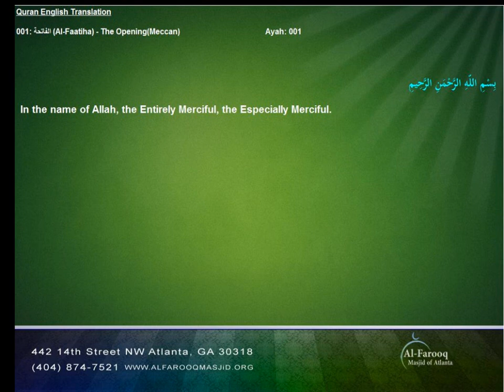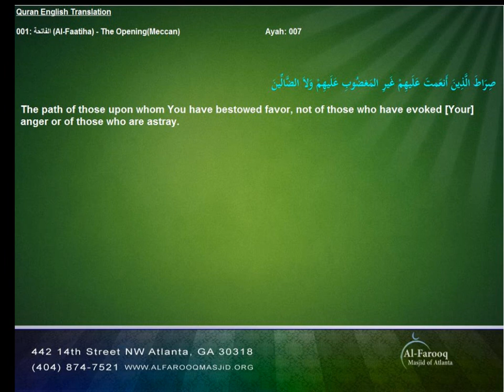001 Al Fatiha